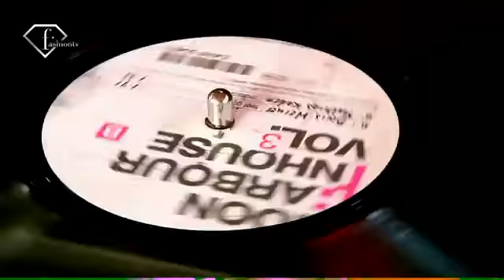BIKINI PARTY_ KU DE TA BEACH CLUB_ BALI INDONESIA. by Kevin Pramono Putra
M.A.N.T.A.F KEEP ON FIRE GIRL's ... !!